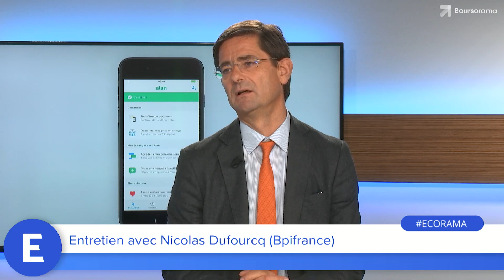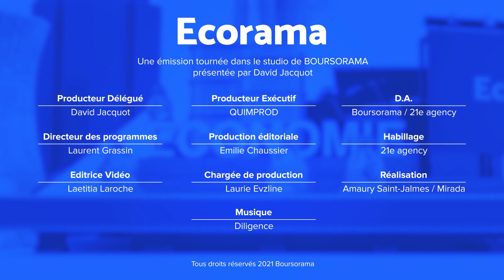Nicolas Dufourcq (Bpifrance) : "Beaucoup de start-ups ont bénéficié de nos aides"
Nicolas Dufourcq, directeur général de Bpifrance, était l'invité de l'émission Ecorama du 29 septembre 2021, présentée par David Jacquot sur Boursorama.com